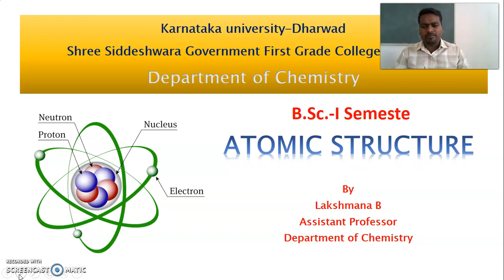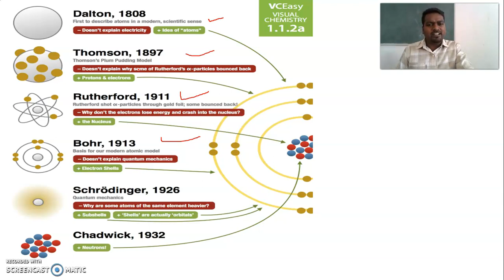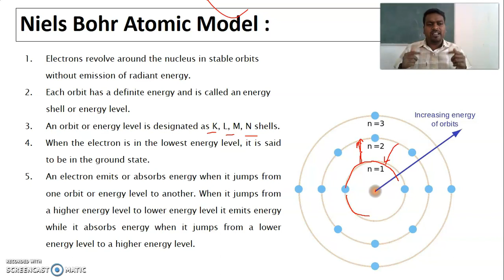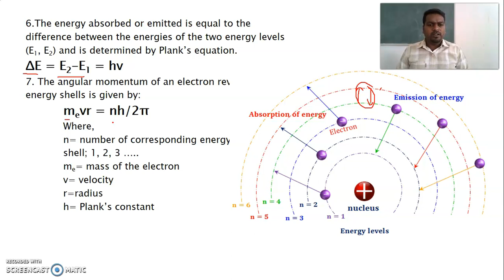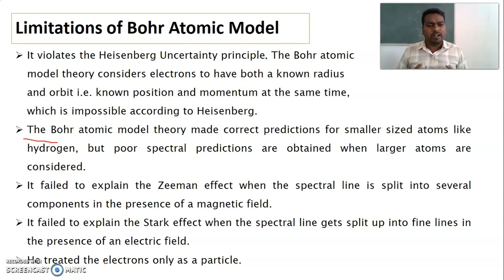Atomic Structure L 1 Niels Bohr Atomic Model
Thomson’s atomic model and Rutherford’s atomic model failed to answer any questions related to the energy of an atom and its stability. In the year 1913, Niels Bohr proposed an atomic structure model, describing an atom as a small, positively charged nucleus surrounded by electrons that travel in circular orbits around the positively charged nucleus like planets around the sun in our solar system, with attraction provided by electrostatic forces, popularly known as Bohr’s atomic model. It was basically an improved version of Rutherford’s atomic model overcoming its limitations. On most of the points, he is in agreement with him, like concepts of nucleus and electrons orbiting it. Salient features of Niels Bohr atomic model are:

Electrons revolve around the nucleus in stable orbits without emission of radiant energy. Each orbit has a definite energy and is called an energy shell or energy level.
An orbit or energy level is designated as K, L, M, N shells. When the electron is in the lowest energy level, it is said to be in the ground state.
An electron emits or absorbs energy when it jumps from one orbit or energy level to another. When it jumps from a higher energy level to lower energy level it emits energy while it absorbs energy when it jumps from a lower energy level to a higher energy level.
The energy absorbed or emitted is equal to the difference between the energies of the two energy levels (E1, E2) and is determined by Plank’s equation.
ΔE = E2-E1 = hv

Where,

ΔE = energy absorbed or emitted
h= Plank’s constant
v= frequency of electromagnetic radiation emitted or absorbed

The angular momentum of an electron revolving in energy shells is given by:
mevr = nh/2π

Where,
n= number of corresponding energy shell; 1, 2, 3 …..
me= mass of the electron
v= velocity
r=radius
h= Plank’s constant

Limitations of Bohr Atomic Model Theory
It violates the Heisenberg Uncertainty Principle. The Bohr atomic model theory considers electrons to have both a known radius and orbit i.e. known position and momentum at the same time, which is impossible according to Heisenberg.
The Bohr atomic model theory made correct predictions for smaller sized atoms like hydrogen, but poor spectral predictions are obtained when larger atoms are considered.
It failed to explain the Zeeman effect when the spectral line is split into several components in the presence of a magnetic field.
It failed to explain the Stark effect when the spectral line gets split up into fine lines in the presence of an electric field.
To learn more on Rutherford and Thomson’s atomic structure model, please register to BYJU’S – The Learning App.